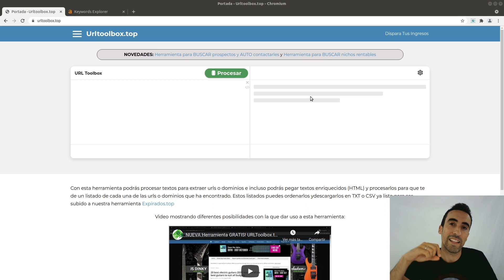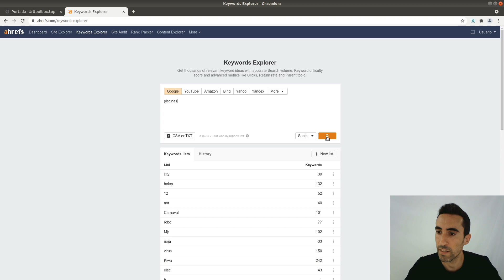Webs automaticas con Super LongTails